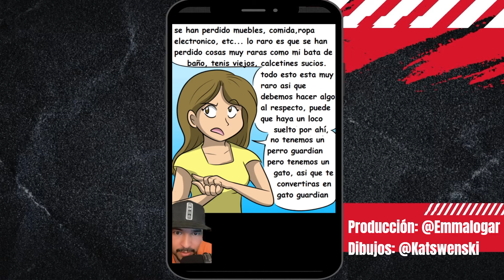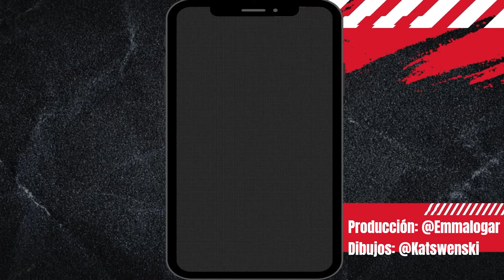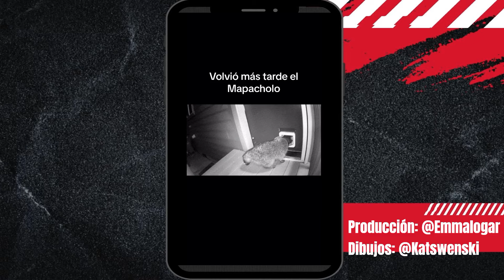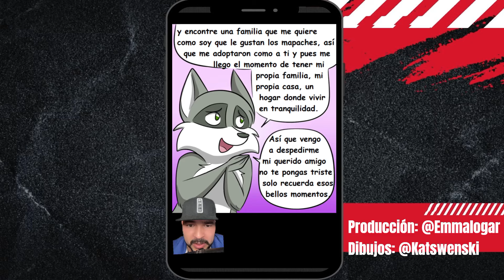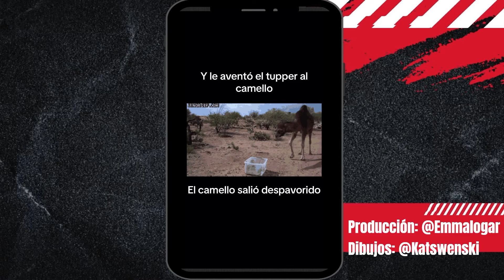recopilación no. 14 de los doblajes más electrizantes que podrás ver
Si es la primera vez que ves uno de mis vídeos, te invito a que veas mi demás contenido que tal vez te puede gustar.

Sí te gusta mi contenido

Subo los mejores memes, si te ríes pierdes, humor mexicano, videos virales y más.

Si quieres que te salude en mi próximo vídeo, solo sígueme.

Mi wishlist

Este video es meramente entretenimiento, todo el contenido mostrado es realizado con mucho cariño ☺️